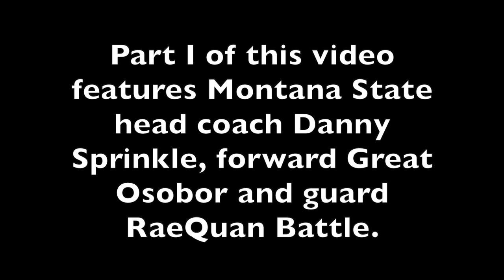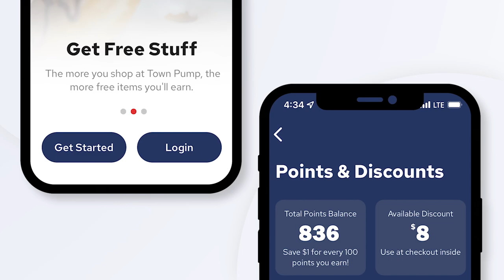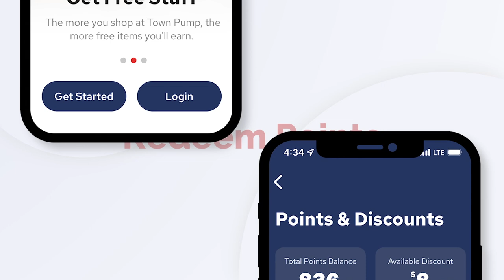Montana State Basketball Press Conference: Bobcats 72, Griz 68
Montana State (19-9; 12-3) defeated Montana (14-13; 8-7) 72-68 in Bozeman on February 18, 2023.

Montana State swept Montana for the first time in men's basketball since 2010.

Part I of this video features Montana State head coach Danny Sprinkle, forward Great Osobor and guard RaeQuan Battle.

Part II features Montana head coach Travis DeCuire, forward Josh Bannan and guard Aanen Moody.

This video was filmed and produced by Brooks Nuanez - Skyline Sports on February 18, 2023.